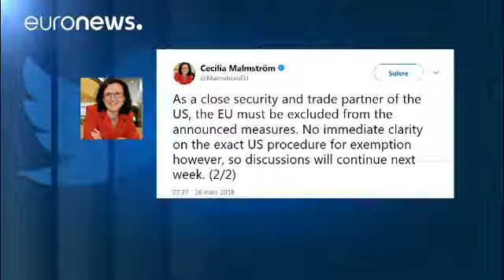Taxes sur l'acier : Donald Trump met l'UE en difficulté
Washington a exigé que Bruxelles supprime ses propres droits de douane sur l'importation de produits américains.…